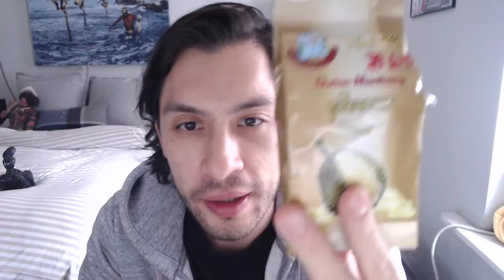Freeze Dried Durian from Thailand